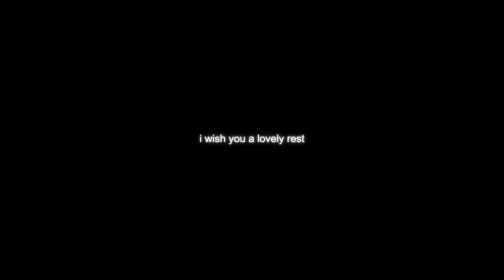5 Min+ ASMR Blast ⚡(layered sh & th sounds, breathing, finger flutters) | ASMR ⚡fast ASMR for sleep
Welcome to the video! I'm glad you're here. In this video, I am layering sounds! You will hear finger fluttering and breathing and mouth sounds of sh and th in an ASMR blast to get tingles and sleep fast! In this ASMR video, there is no talking, and as always, asmr with a dark screen. Enjoy!

About the Channel:

I make ASMR videos with a dark screen to focus on the sounds. I like searching for and highlighting unique ASMR sounds and giving them their time to shine without visual distractions. These ASMR videos are great for background noise or if you just want to appreciate an interesting sound. I hope you enjoy!